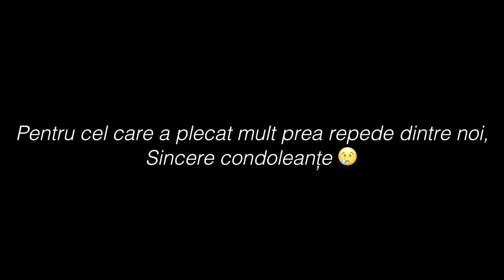A MURIT PENTRU A SALVA O VIAȚĂ !!